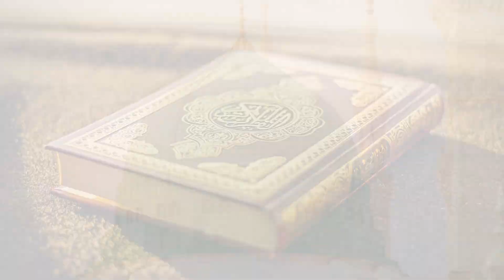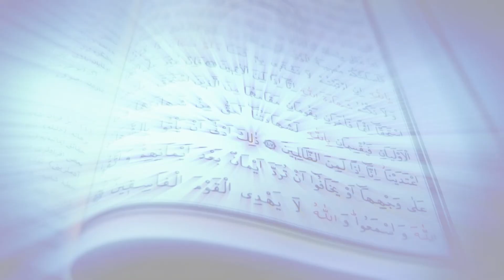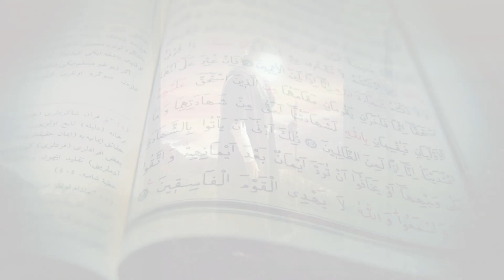Imam Hassan Or Hussain Ka Bachpan Ka Anmool Qisa .." Famous Shocking Waqia " By Iqra Islamic Stories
Imam Hassan Or Hussain Ka Waqia
Qisa Allah Walo Ka

IQRA Islamic Stories is your one-stop destination for Islamic knowledge and inspiration.

Welcome to IQRA Islamic Stories, where we explore the beauty and wisdom of the Islamic faith.

On our channel, you will find a wide variety of videos on topics such as:

Quran recitation and commentary
Hadith studies
Islamic law and jurisprudence
Islamic history and culture
Spiritual guidance and self-improvement
We hope that our videos will help you deepen your understanding of Islam and grow in your faith.

(Islamic music fades out)

Islamic Channel Intro Music:

For the intro music, you could use a variety of different genres, such as:

Traditional Islamic music
Nasheed music
Sufi music
Instrumental Islamic music

Islamic Channel Intro Graphics:

For the intro graphics, you could use a variety of different elements, such as:

Islamic calligraphy
Islamic symbols, such as the crescent moon and star
Islamic imagery, such as mosques, the Kaaba, and the Holy Quran
Your channel's logo and branding
You can use video editing software to create your intro graphics, or you can hire a professional video editor to create them for you.

Overall, the goal of your Islamic channel intro is to introduce your viewers to your channel and its content in a way that is both informative and engaging.